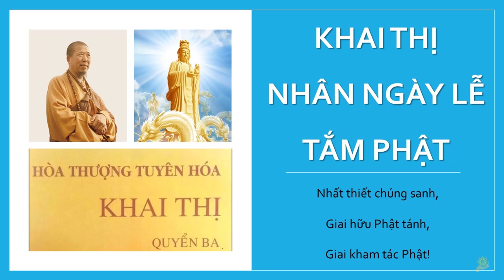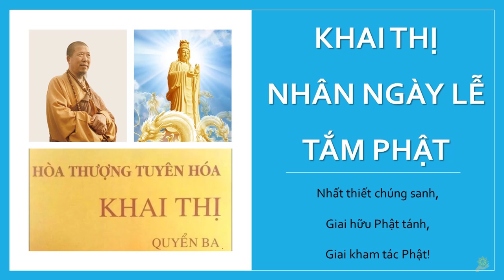Khai Thị | Khai Thị Nhân Ngày Lễ Tắm Phật | Quyển 3 Bài 10 | Hòa Thượng Tuyên Hóa Giảng